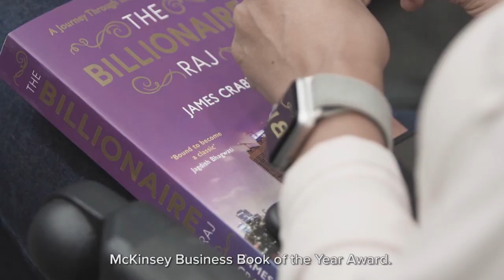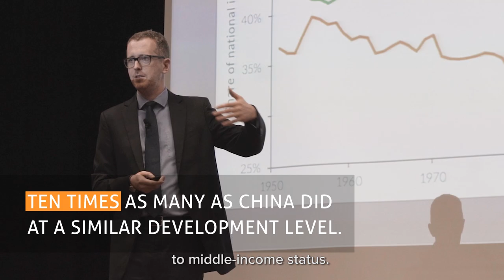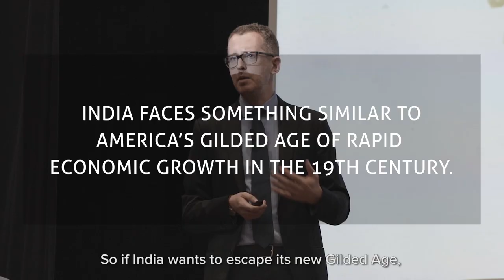[Highlights] The Billionaire Raj: A Journey Through India's New Gilded Age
A nominee for the Financial Times and McKinsey Business Book of the Year award, The Billionaire Raj is written by James Crabtree, Associate Professor in Practice at the Lee Kuan Yew School of Public Policy.

Watch this video to find out the highlights of the book launch.